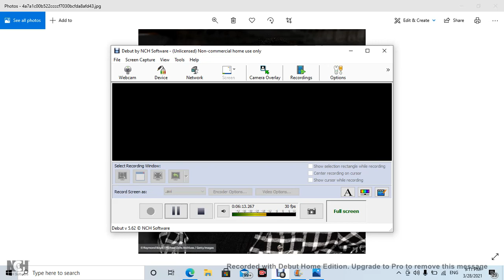unsung leela james